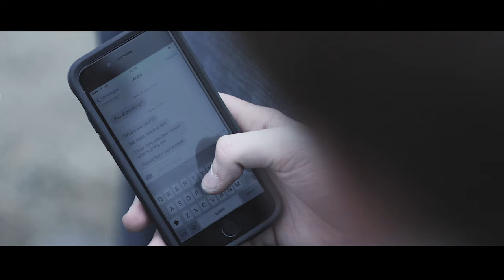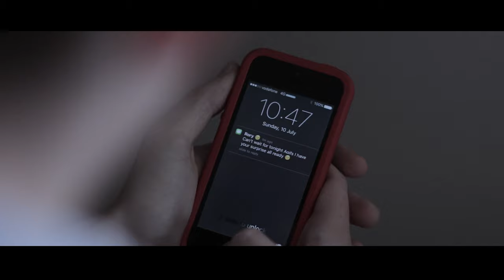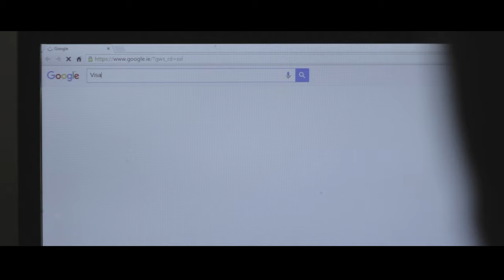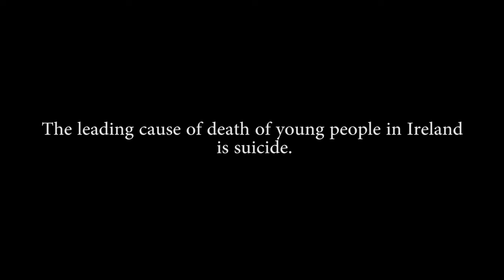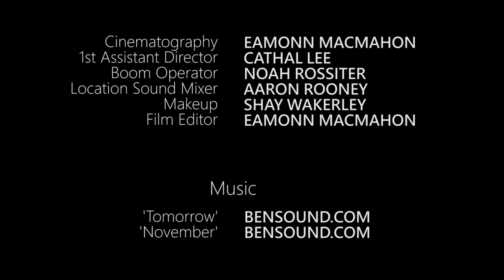Almost - Irish short film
Staring Hugh McInerney, Callan Cummins, Megan Reilly, Nathan Greene and Rob Byrne.